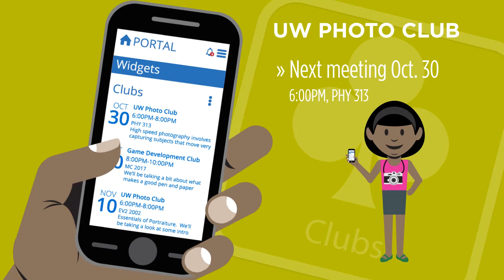Portal customizes your clubs schedule